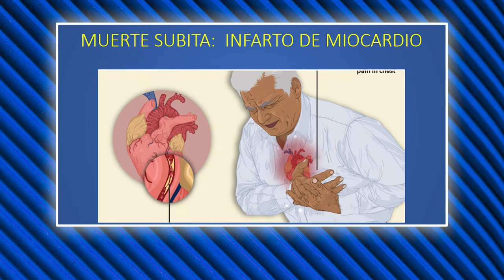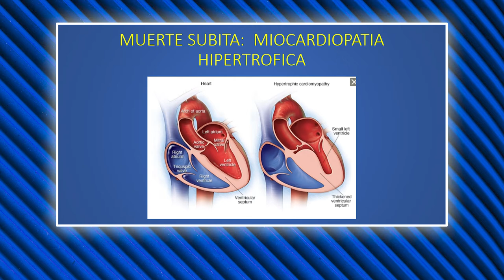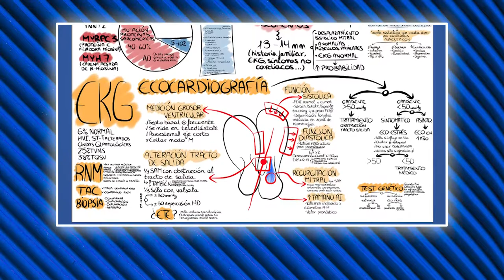Salud de Excelencia: la muerte súbita